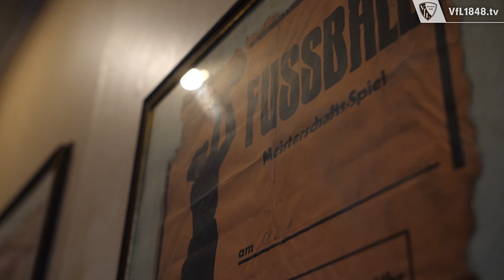FIEGE Fanabend 4 | Zum Lindenhof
Bereits zum vierten Mal fand am Montagabend der neuformierte FIEGE Fanabend statt. Ort des Geschehens diesmal: Die Gaststätte „Zum Lindenhof“ in Bochum-Stiepel. Die rund 80 Gäste kamen auf ihre Kosten, nicht nur aufgrund der feinsten Fiege-Spezialitäten sowie der tollen Bewirtung von Ehepaar Hahn und Team. Natürlich wurde den VfL-Fans auch diesmal einiges an Fachkompetenz geboten. Alexander Richter, Marc-André Kruska und Kai Michalke erzählten ausgiebig aus ihrem reichhaltigen Erfahrungsschatz, Groundhopper Henning Uebel deckte die Fanthemen ab. Ein gelungener Abend im Bochumer Süden.